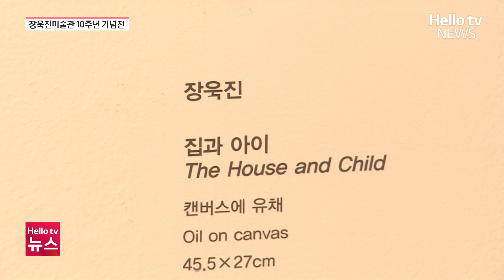빛이 주는 '고요한 울림'…양주장욱진미술관 10주년 기획전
이중섭, 김환기 등과 함께 한국 근현대미술을 대표한
장욱진 화백의 작품을 감상할 수 있는 양주시립장욱진미술관이
개관 10주년을 맞았습니다.
이를 기념해 미술관에서는 장욱진 화백과 그의 제자들의 작품을
빛을 주제로 엮은 특별한 전시가 진행되고 있습니다.